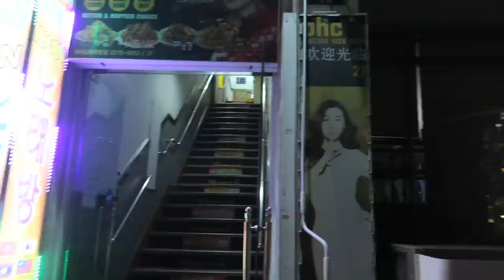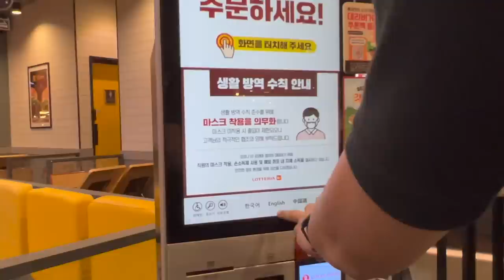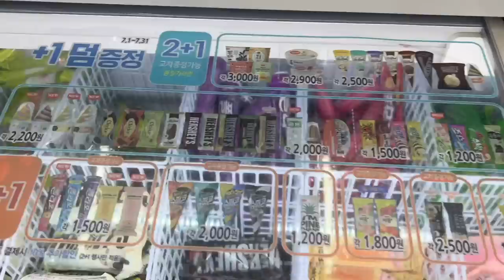🇰🇷 VLOG: Commuting in Seoul, Affordable 4⭐️ hotel & Midnight stroll in Dongdaemun! | Raych Ramos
KOREA TRAVEL LINKS:

Search: Unlimited Data 4G WiFi (KR Airport Pick-up) from SK Telecom

uju B. Goode - Day 9. Watermelon Arcade